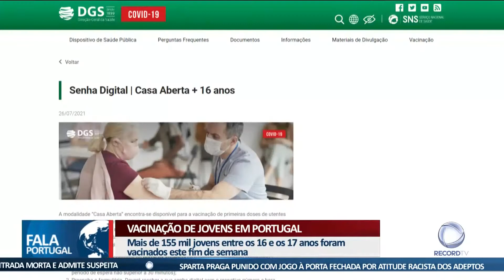Vacinação de jovens em Portugal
Portugal é o terceiro país do mundo que mais está a vacinar contra a covid-19, depois de cerca de 155 mil jovens terem sido inoculados nos últimos dois dias.